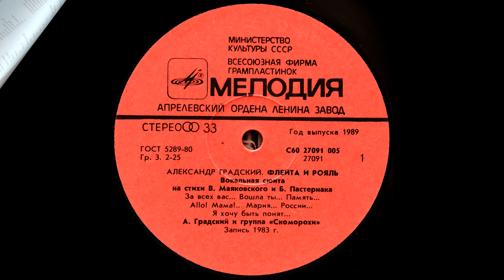Александр Градский – Флейта И Рояль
Лейбл: Мелодия – C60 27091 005
Формат:   Пластинки, LP, Album, Laminated Sleeve
Страна: USSR
Дата релиза:   1989
Жанр: Rock
Стиль: Art Rock

А0  00:00   Конверт
A1  00:15  За Всех Вас...
A2  01:55  Вошла Ты...
A3  06:06  Память...
A4  07:48  Allo! Мама!..
A5  11:41  Мария...
A6  15:20  России... Я Хочу Быть Понят...

B1  18:13  Ветер
B2  21:52  Зимняя Ночь
B3  25:30  Зимнее Утро (Как Не В Своем Рассудке...)
B4  26:39  Разрыв (Рояль Дрожащий...)

Участники  записи:
Drums – Владимир Васильков
Engineer [Звукорежиссер] – А. Градский*, М. Дудкевич*
Flute, Saxophone – Сергей Зенько
Lyrics By – Б. Пастернак* (треков: B1 to B4), В. Маяковский* (треков: A1 to A6)
Performer – Александр Градский, Группа «Скоморохи»*
Vocals, Piano, Synthesizer, Violin, Harpsichord – Александр Градский

Производитель грампластинки – Апрелевский Завод Грампластинок

Вокальная сюита на стихи В. Маяковского и Б. Пастернака
Title translates as: Flute And Piano
Total time: side 1: 17-47; side 2: 13-30.

Back cover:
© «Мелодия», 1988
Всесоюзная студия грамзаписи. 1983
Апрелевский ордена Ленина завод грампластинок
1988 Зак. 569. Тираж 10000

Labels:
Матрица / внутреннее кольцо (Side A): C60-27091/1-1 DMM
Матрица / внутреннее кольцо (Side B): C60-27092/1-1 DMM

               Запись оцифрована с использованием следующего оборудования:
                               Проигрыватель винила: Technics SL 1301
                                                         Картридж: Audio-Technica VM540ML
                                      Фонокорректор ММ: Prophetmaster Audio
                                     Цифровой рекордер: KORG MR-2000S
                                            Аудиоинтерфейс: TC Electronic Impact Twin